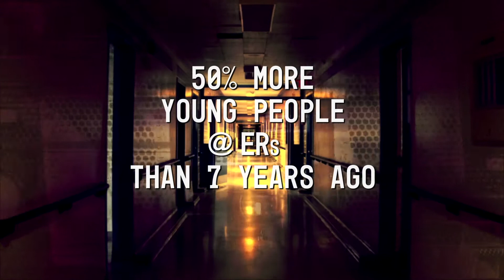Cypher: Play (with Described Video)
How do you work to build mental health in young people? You play. We visit Individual and Family Therapist David Cho and learn about using movement to help build positive well-being. The body holds stories, and play might be the key to helping us understand and express them. We also learn about the importance of creating and accessing a safe space, and how body language can build or break connections.

Special thanks to David Cho, Individual and Family Therapist at Skylark at MSLE Launchpad for his contribution to this episode.